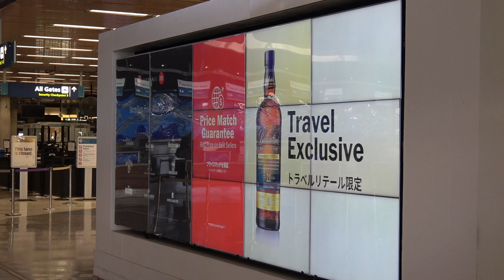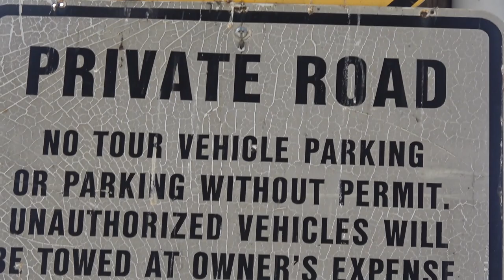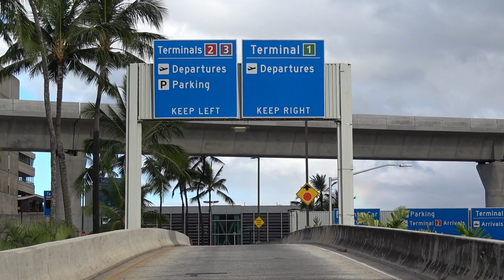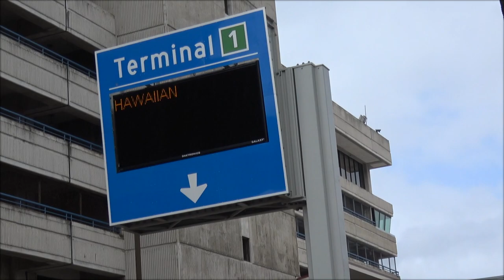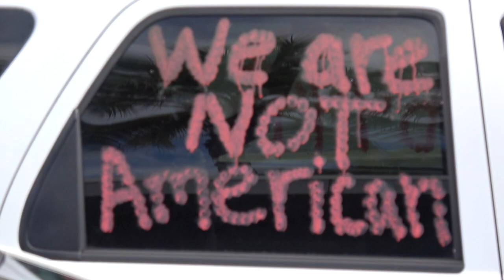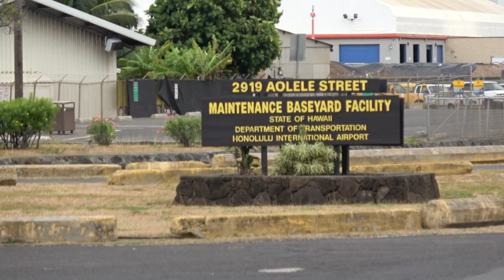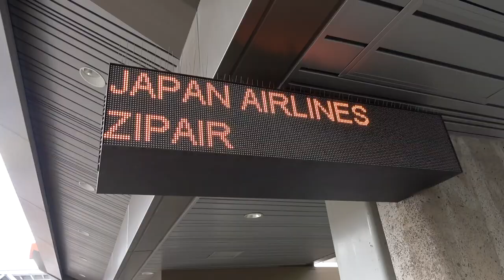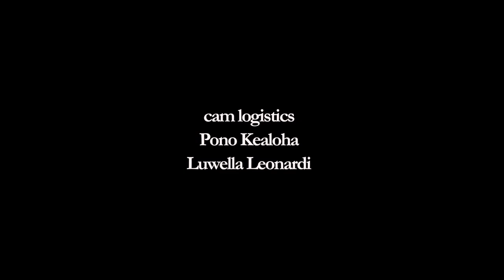WE ARE NOT AMERICAN! Repeal HB 499! Traffic For Change! Airport Direct Action Convoys, 4 Iulai 2021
4 Iulai 2021, Honolulu International Airport, Ahupua‘a o Honolulu, Moku o Kona, Mokupuni o O‘ahu, Airport Direct Action Convoys

Iphone cams
Healani Sonoda-Pale
H. Doug Matsuoka
Noelani Ahia

cam and edit
Oren Tsutsumi